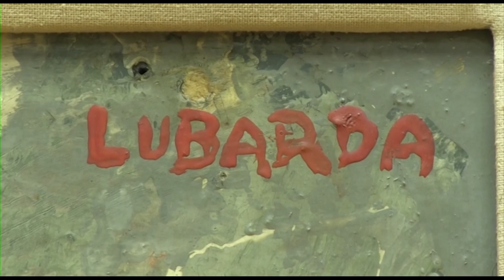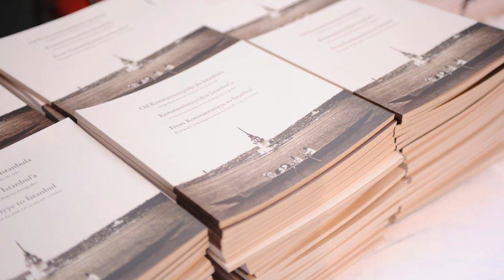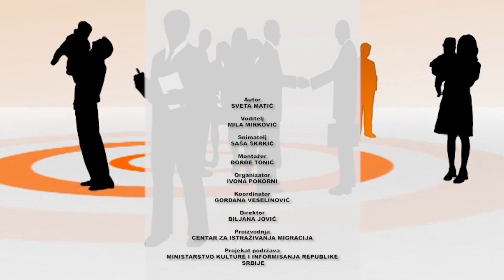Hronika nacionalnih manjina 7